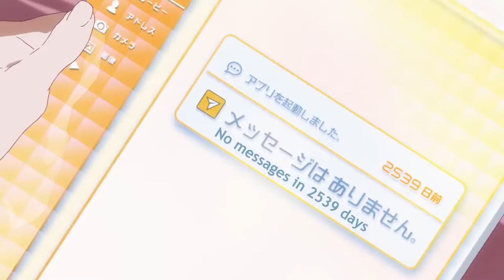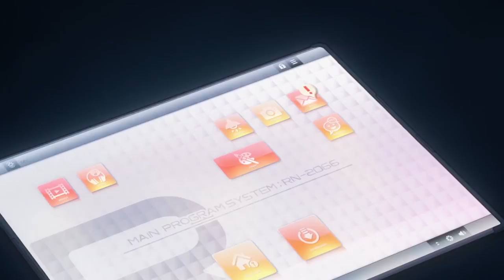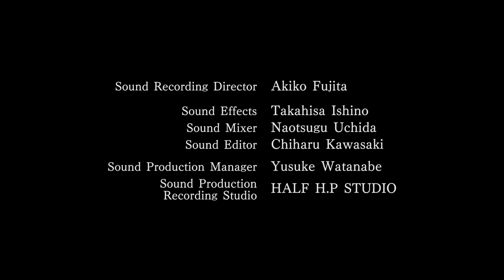Porter Robinson & Madeon - Shelter (Official Video) (Short Film with A-1 Pictures & Crunchyroll)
Painted by: Asuka Yokota Mayu Morita Ayaka Nagai Kyoko Hara Ayaka Murakami Akane Edagawa Ayaka Suzuki Mana Hokuto

2D Design:
CAPSULE
Yohei Miyahara
Kaori Seki

Art Board:
Bamboo
Harumi Okamoto

Background:
Bamboo
Takamasa Masuki
Tsukasa Kakizakai
Izumi Hirabayashi
Surok Chong
Ryusei Nishino
Takumi Sasaki
Aya Sato
Michiko Nakamura

CGI Animation: Yuusuke Noma You Fukuda Shigeru Horiguchi

Finished by: Takeru Ogihara Ayaka Shimizu Satsuki Takahashi Taichi Nishikawa Sachiko Ito

Sound Recording Director: Akiko Fujita

Sound Effects: Takahisa Ishino
Sound Mixer: Naotsugu Uchida
Sound Editor: Chiharu Kawasaki

Sound Production Manager: Yusuke Watanabe
Sound Recording Production: HALF H.P STUDIO

Production Manager: Kenta Ueuchi Eri Nakayama

Special Thanks: Kumiko Honma

mm it's a long way forward
so trust in me
you'll be watching over us

I know that words are not enough
and they won't need to know our names or our faces

shelter out now - smarturl.it/shelterstream

north american back to back tour this fall.